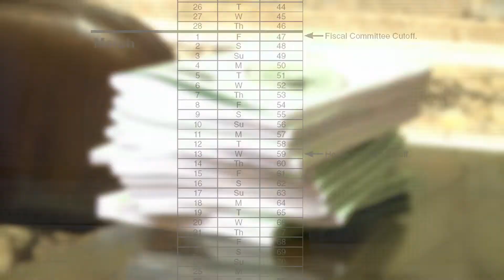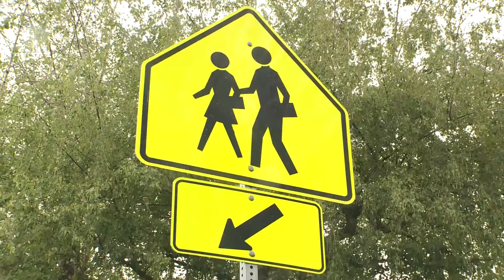Recent floor action, good bipartisan work and an upcoming town hall on deck in this Barkis Breakdown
In this edition of the Barkis Breakdown, Rep. Andrew Barkis, R-Olympia, breaks down recent House floor action and debate, some positive bipartisan work that's been done around recovery support services, and invites you to attend an upcoming 2nd District town hall meeting.